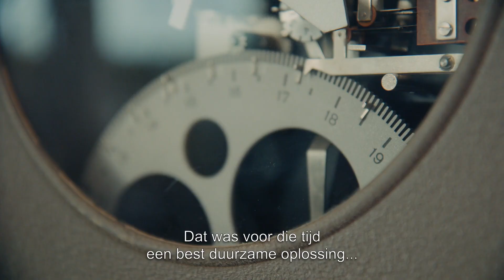Teaser Dura Vermeer Renovatie Midden West - Vadertje Tijd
Deze klok uit 1964 is tijdens de renovatie van de MBO Utrecht Onderwijsboulevard bewaard gebleven en gerestaureerd door Vadertje Tijd uurwerkreparaties. Ben je nieuwsgierig naar wat er zich allemaal afspeelt in het binnenste van de klok? Bekijk dan de gehele video.